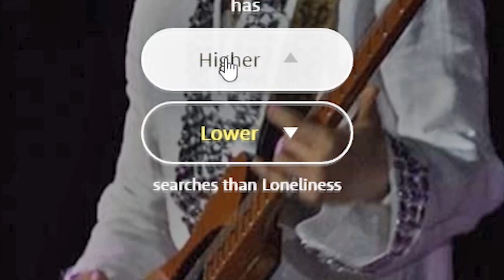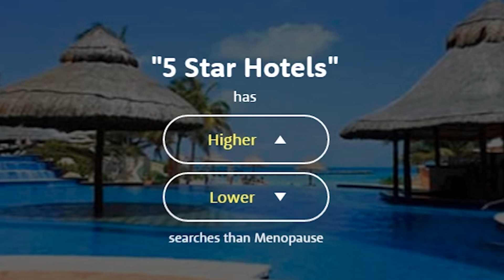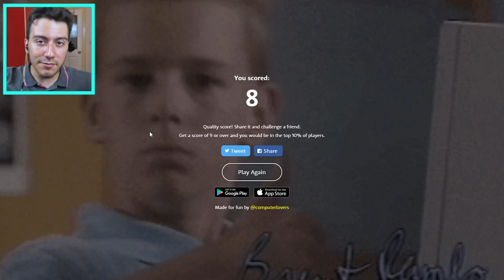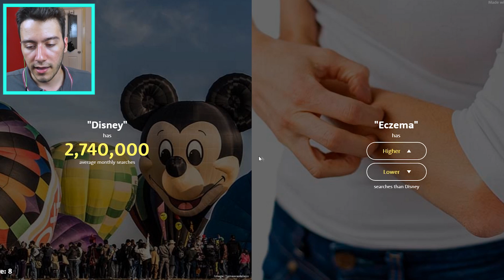MİLEY CYRUS VS KİM KARDASHİAN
Ben Enes Batur , High or lower oynuyoruz miley cyrus vs kim kardashian kapıştırdık ve bunu gibi çok şeyi karşılaştırdık , değişik oyunlar serimizden bir video iyi seyirler.